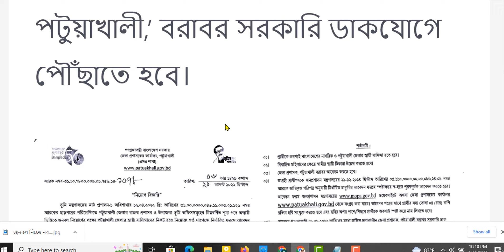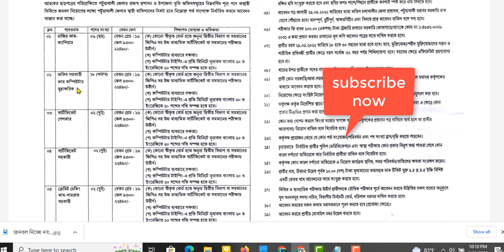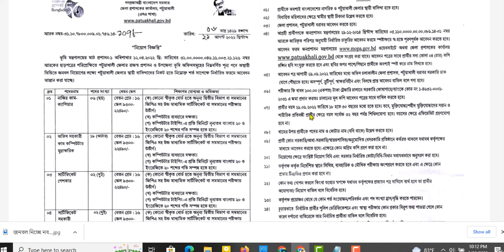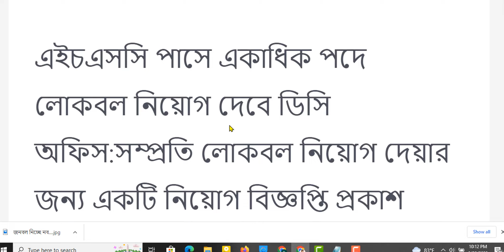একাধিক পদে লোকবল নিয়োগ দিবে ডিসি অফিস|dc office job circular 2022 |জেলা প্রশাসকের কার্যালয়ে নিয়োগ